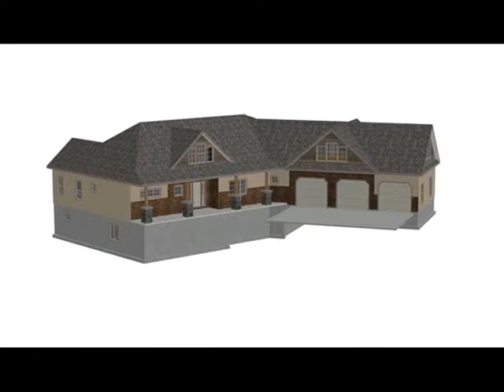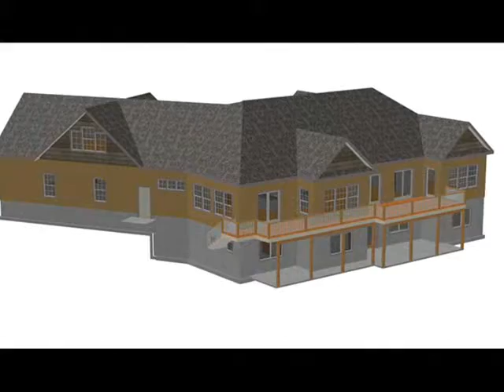Plan#H177 Country Mountain Executive Home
Standard home plans offer anyone a way to create their dream home without the hassle of hiring an architect or worrying about creating their own particular design. Make sure, of course, that you take the time to consider your budget and personal needs in choosing the best home design for you and/or your family.